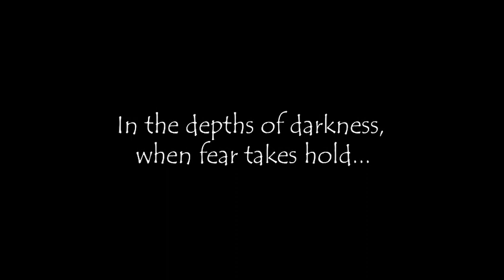Fear Man- "The Nightmare Begins..."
"Fear Man" is an immersive horror game that places players in the shoes of a protagonist who must navigate a series of nightmarish scenarios. As you embark on this harrowing journey, you'll need to utilize your wits and resourcefulness to overcome various challenges and puzzles. The game encourages exploration and critical thinking, as you unravel the mysteries that shroud your path. You'll encounter a variety of eerie environments, each richly detailed and designed to evoke a sense of unease. The gameplay mechanics seamlessly blend tension-building moments with strategic decision-making, making every choice you make a potential life-or-death situation. "Fear Man" is not just about confronting supernatural terrors; it's about delving into the psychology of fear and the human psyche. As you progress, you'll uncover the protagonist's inner demons and fears, adding layers of depth to the gameplay experience. With its captivating narrative, immersive gameplay mechanics, and spine-chilling atmosphere, "Fear Man" promises to keep players engrossed as they uncover the dark secrets that lie within. Brace yourself for an unforgettable journey into the heart of fear itself.